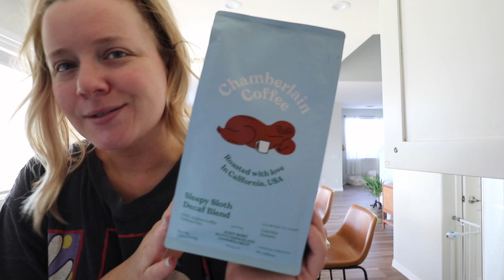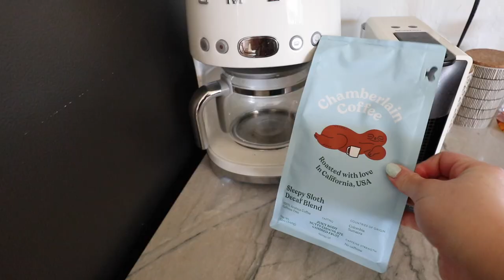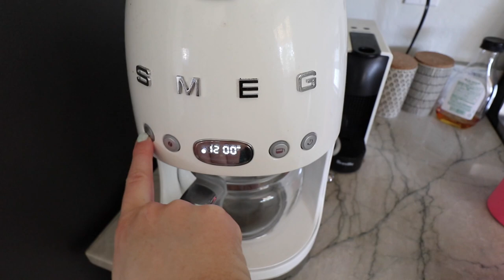how i spend my WILD nights now